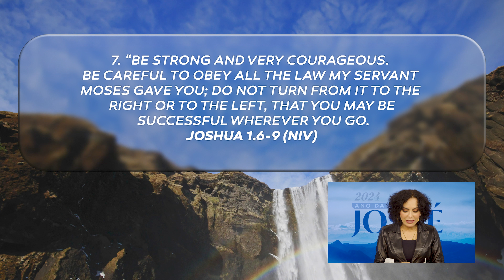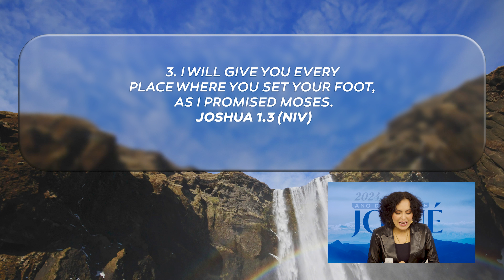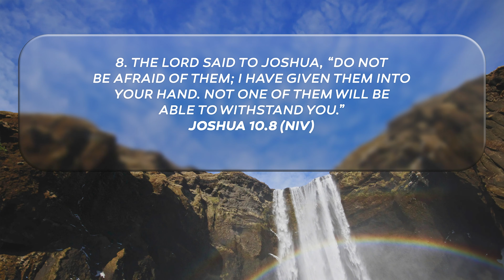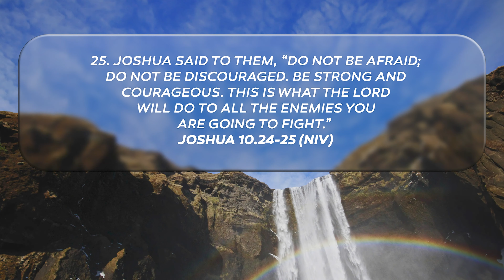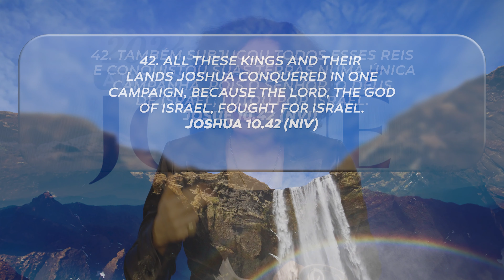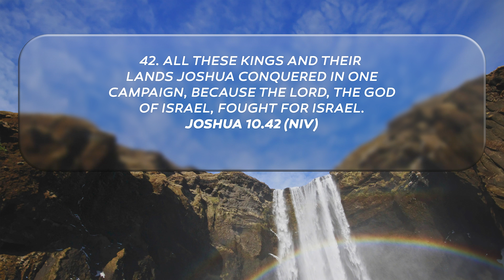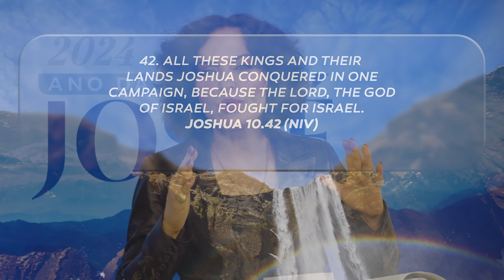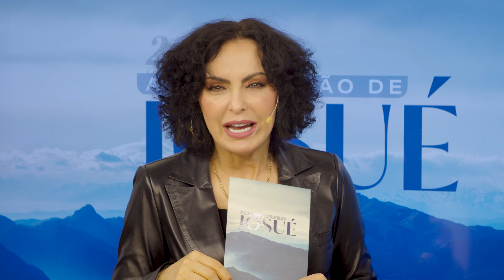Learn to trust || Life Change Today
FEBRUARY 26
Ref.: Joshua 1.6-9, Joshua 1.5, Joshua 1.3, Joshua 10.8, Joshua 10.24-25, Joshua 10.42

The right response we give in the face of tests is faith. For it is in this way that the Lord operates. God is with us and nothing can prevail against us. When He fights with His people, His power is revealed and victory is assured.

Learn to trust and do not fear. The Lord gives you strength and courage to fight and face whatever is necessary. Victory has already been assured, just trust and rest. God fights your battles and has already delivered great blessings.